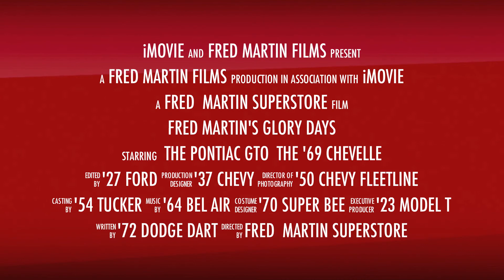Glory Days of Summer 2013 Car Show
The Glory Days of Summer Car Show is held every Summer. Come enjoy Hot Rods, Music, Food and Drinks. Come make it a night to remember.

Friday, September 20th at Fred Martin Superstore
3195 Barber Road, Barberton, OH 44203